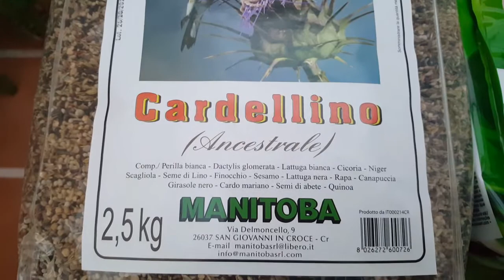Nuevos productos para jilguerosS!! 😉🐦